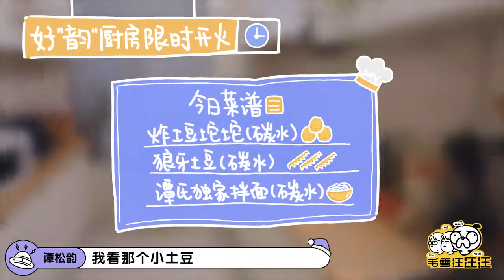李雪琴 与#谭松韵 PK《武林外传》经典台词 毛雪汪 Mao Xue Woof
《毛雪汪》以友情为纽带，以“毛雪汪之家”为主要拍摄场景，讲述每周在这里相聚的毛不易、李雪琴和他们朋友之间真实有趣的故事，在嬉笑中撕开生活日常的现状，展现当下年轻人丰富的青春生活和精神世界，记录真实的成长。

视频来源于：《毛雪汪 Mao Xue Woof》

▶主要嘉宾：毛不易 李雪琴